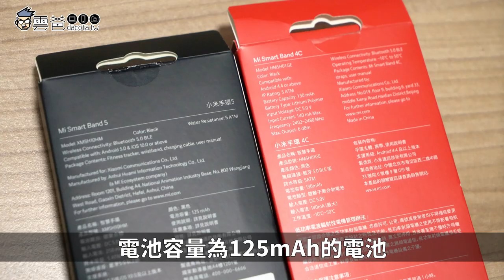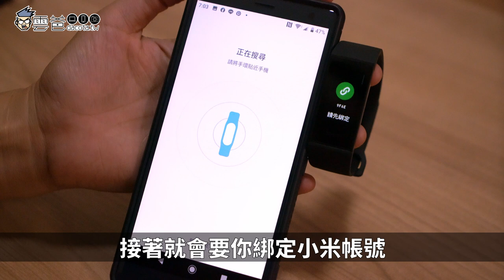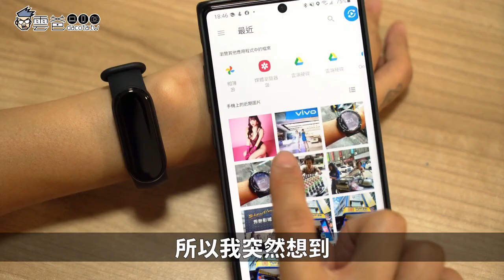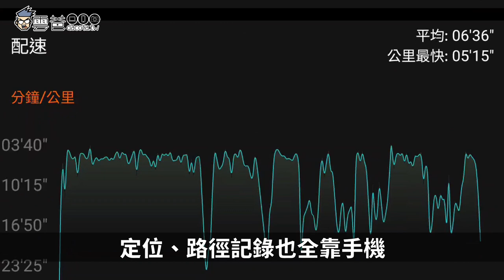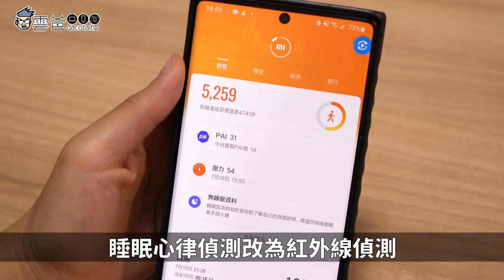火速開箱| 【台灣版】小米手環5 + 小米手環4C 完整評測體驗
3C 部落格，每天給你最新資訊，每日更新